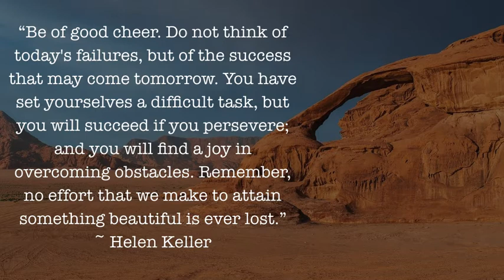Two Quotes A Day! April 15 2021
QUOTES are a very powerful medium of inspiration as they convey advice within a few words. As we all know, "Thoughts become words, words become actions, actions become WHO YOU ARE". Get ready to get inspired with two quotes a day.😊